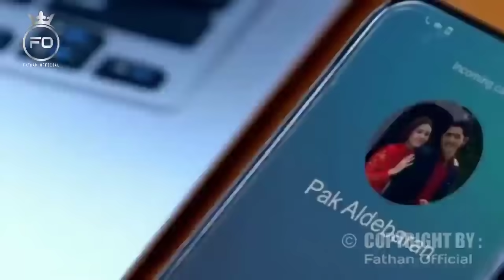Kabar Hot Pagi Ini | Amanda Manopo Mengaku Lebih Nyaman Dengan Omar Daniel Dari Pada Arya Saloka.